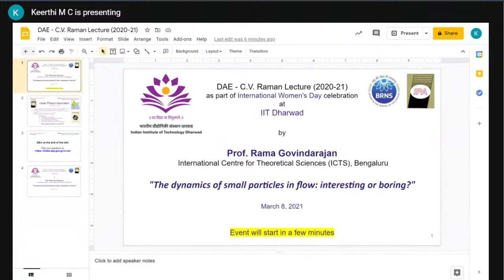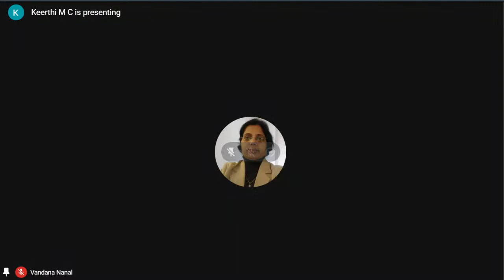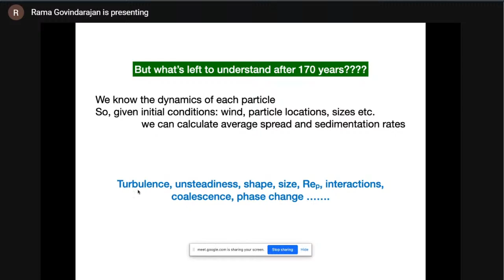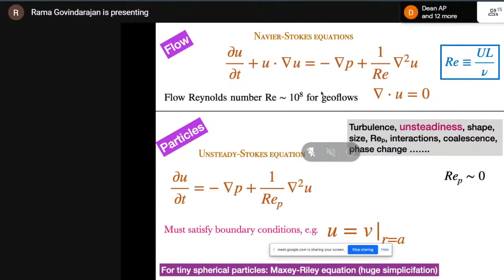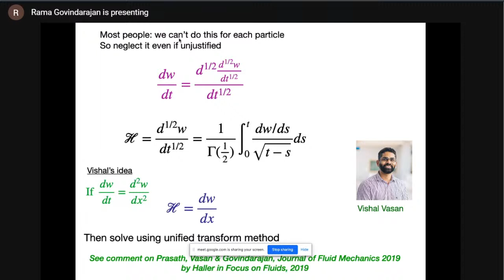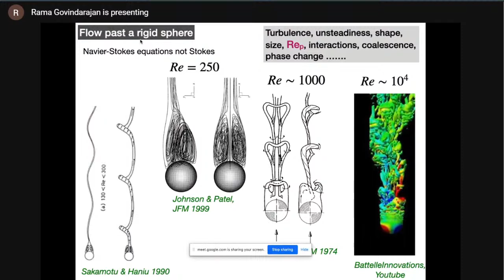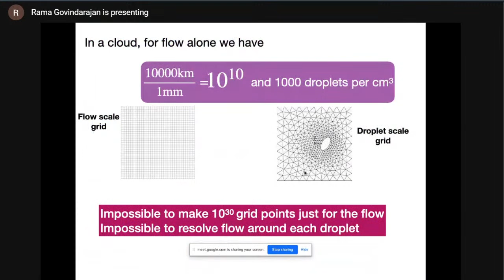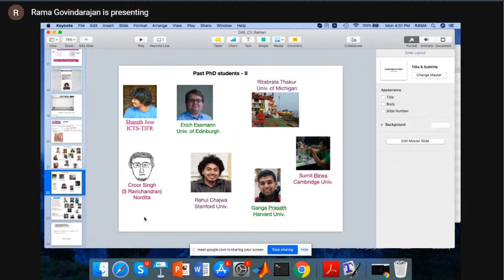DAE CV Raman Lecture 2021 - International Women's Day event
Event starts at 7:59

On 8th March 2021 at 3:30 PM

Title: "The dynamics of small particles in flow: interesting or boring?"
Speaker: Prof. Rama Govindarajan (ICTS, Bengaluru)

Event poster (poster credits: Mohammad Sameer)